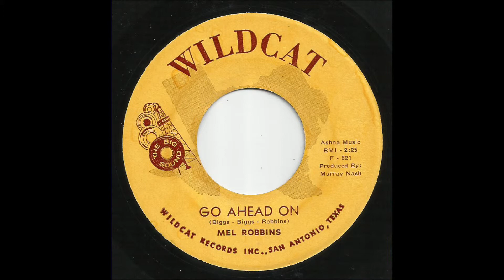Mel Robbins - Go Ahead On